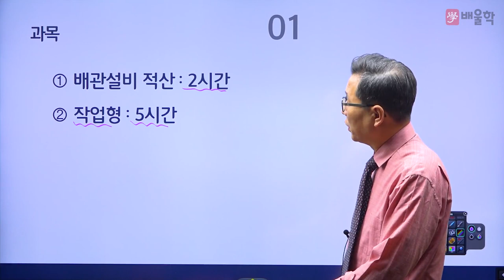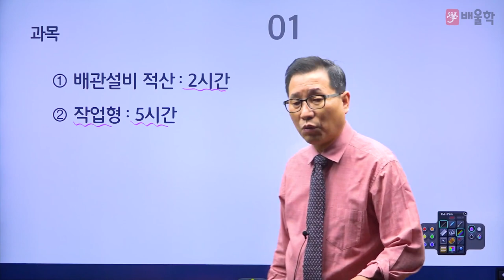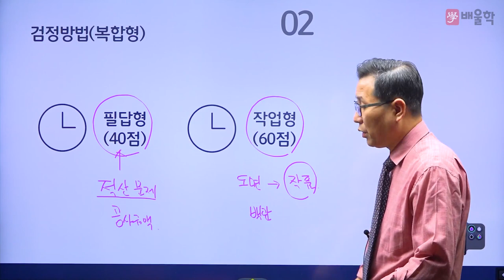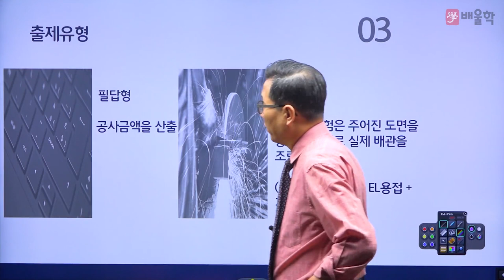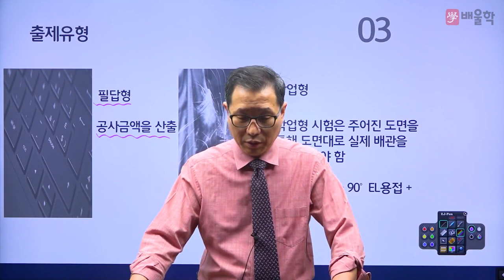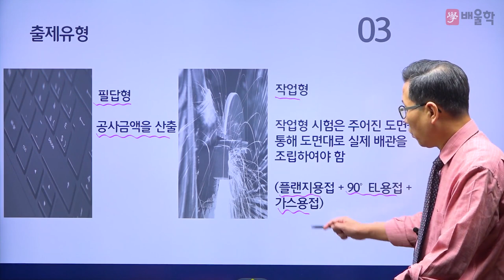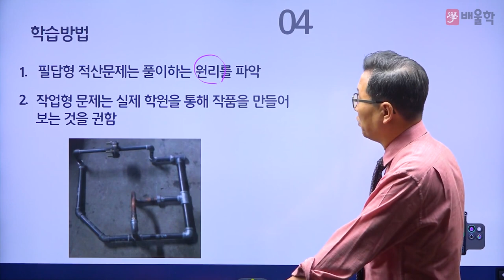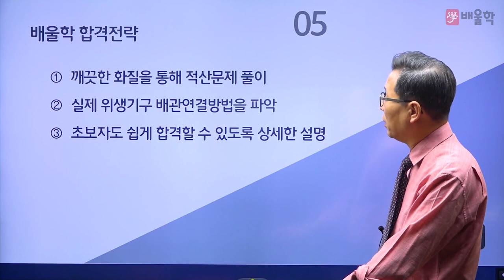[배관기능장 실기] 배관기능장 실기 합격전략설명회 - 허판효 교수님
32년 강의+실무경력, 배관의 신 허판효 교수님의
배관기능장 실기 합격전략설명회

배관기능장 시험에 대한 모.든.것!

배관기능장, 배관자격증, 배관기능장실기, 배관학원, 배관기능장필기, 배관기능장적산, 배관적산, 배관기능장학원, 배관기능장단기완성, 배관기능장시험, 배관기능장기출문제, 배관기능장시험일정, 배관기능장실기적산, 배관기능장필기과년도, 배관기능장필기+실기, 2022배관기능장, 배관기능장책, 배관기능장인강, 배관기능장동영상, 배관기능장동영상강의, 배관기능장인터넷강의, 배관기능장강의